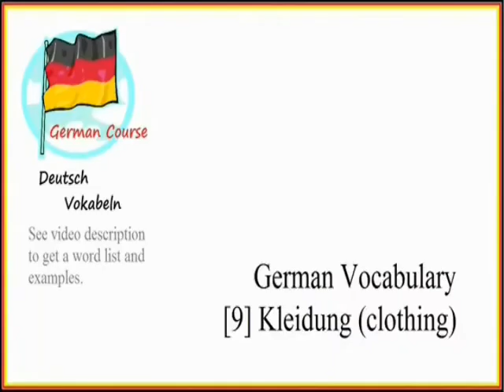German 1st prim Die Kleidung